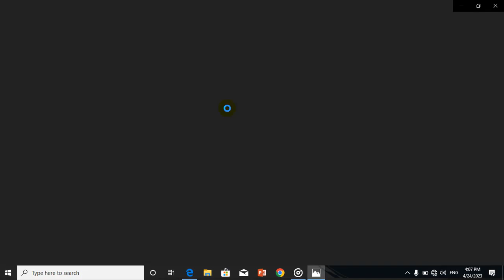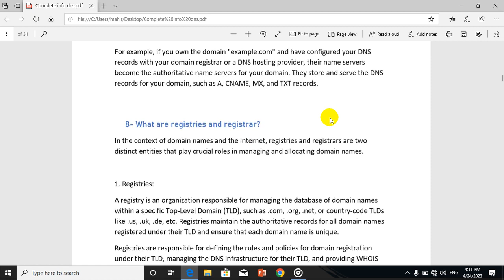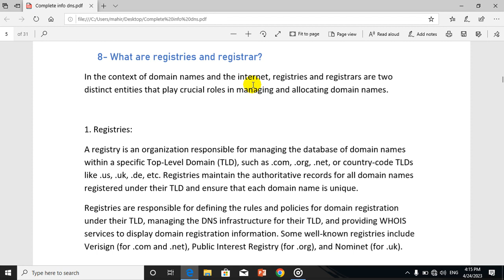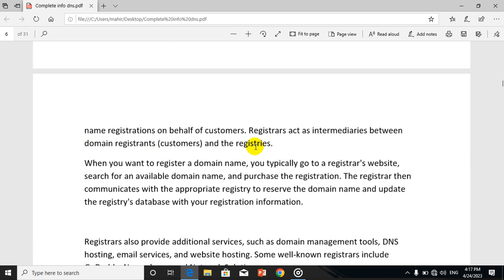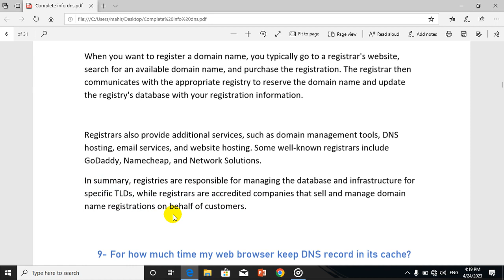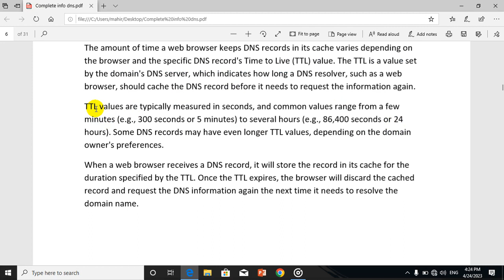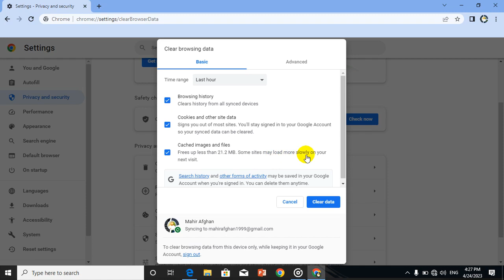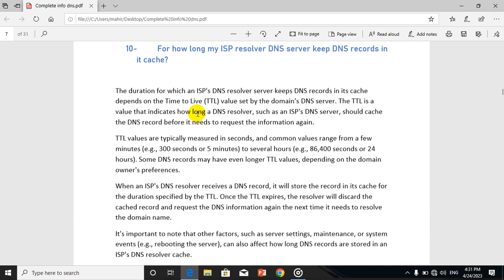43 Most frequently asked questions about DNS with Answers ـ learn complete DNS in pashto Language